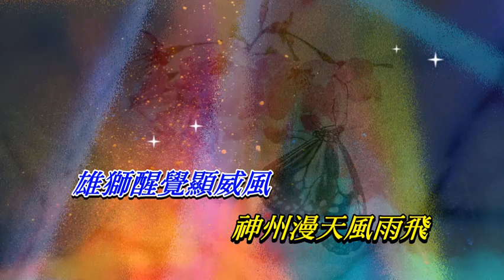烽火飛花 鄭少秋〈Live 卡拉版〉